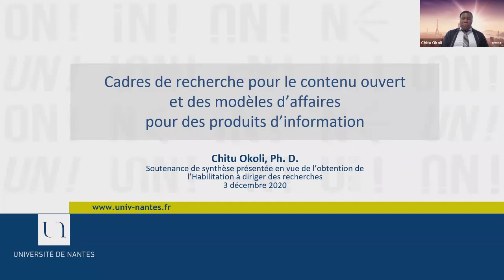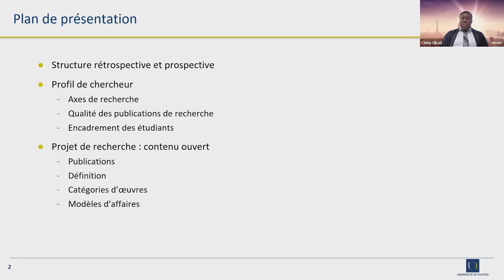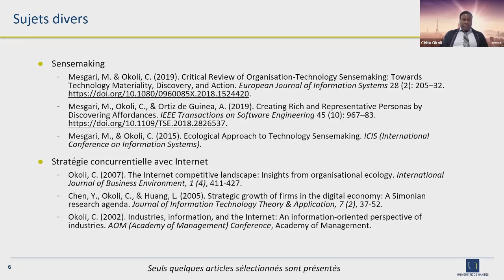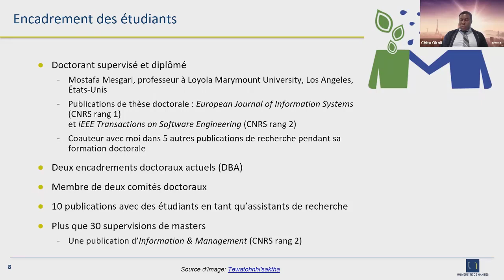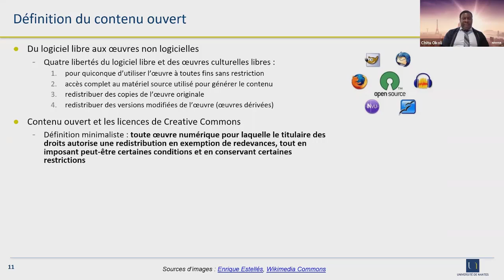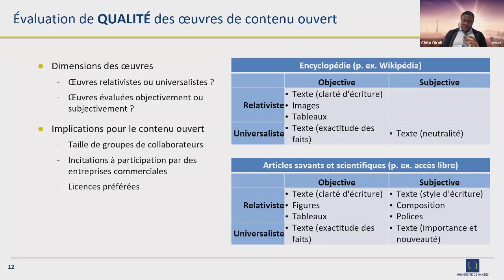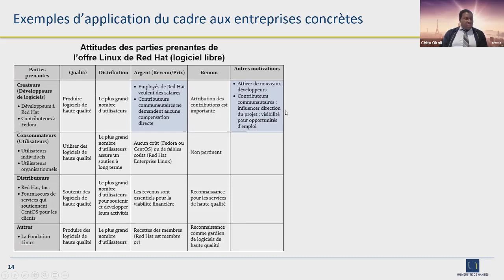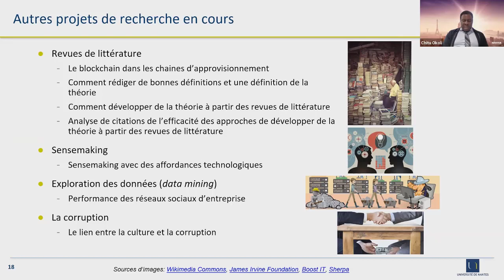Soutenance d'HDR de Chitu Okoli - 3 décembre 2020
La soutenance de mon habilitation à diriger des recherches à Nantes Université (Université de Nantes à l'époque) de 3 décembre 2020. À cause des restrictions sanitaires, la soutenance a eu lieu en ligne.

Titre : Cadres de recherche pour le contenu ouvert et des modèles d’affaires pour des produits d’information

Candidat : Chitu Okoli

 Synthèse présentée en vue de l’obtention de l’Habilitation à diriger des recherches

 Université de Nantes
3 décembre 2020

 • Superviseur d'HDR : Frantz ROWE, Professeur, Université de Nantes
• Président du jury : Marc BIDAN, Professeur, Université de Nantes
• Autres membres du jury :
o Frédéric ADAM, Professeur, University College Cork (Irlande)
o Cécile AYERBE, Professeur, Université de Nice Sophia Antipolis
o Nicolas JULLIEN, Professeur, IMT Atlantique Campus de Brest